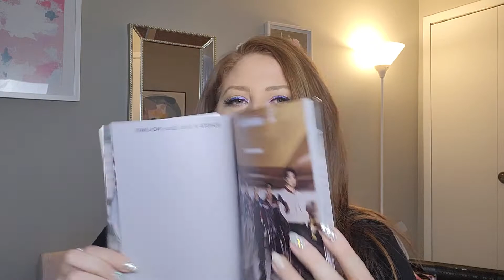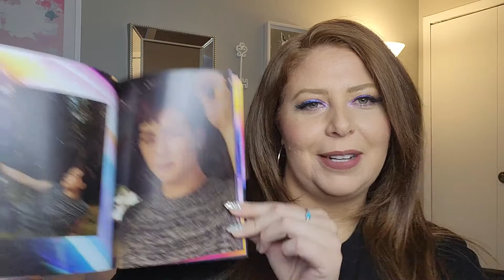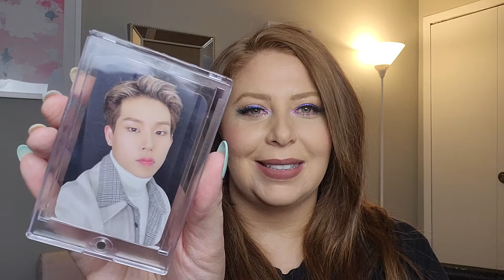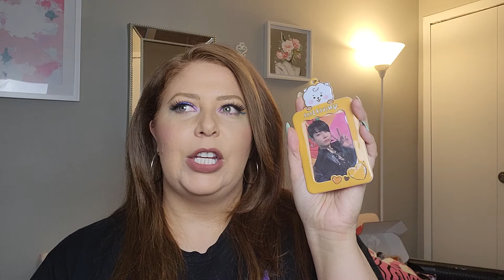2021 Favorites: Beauty and Kpop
This has been a wild year for my hobbies. I put together a list of beauty and kpop items that have brought me joy in 2021.